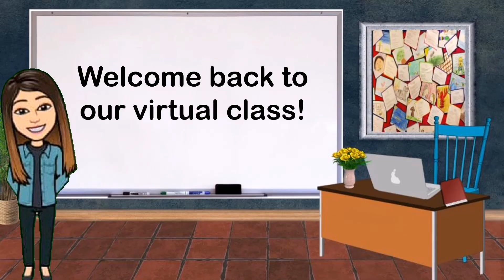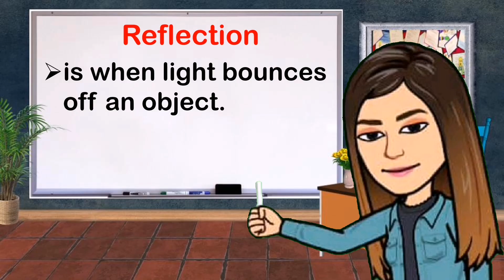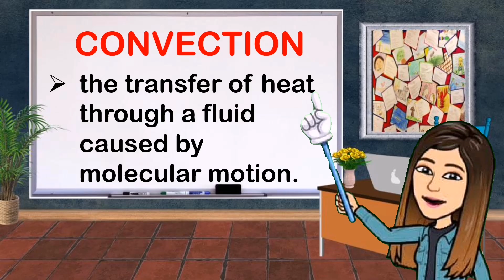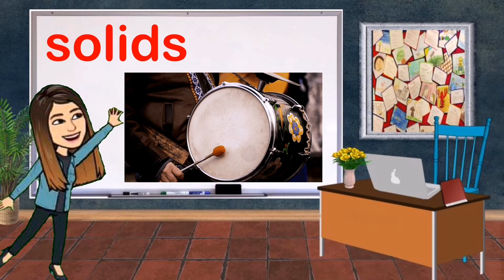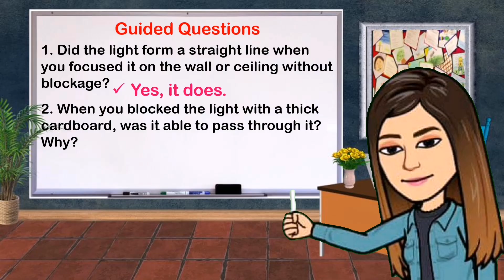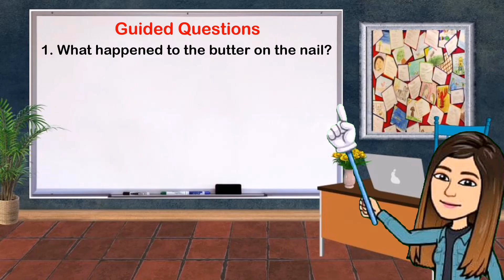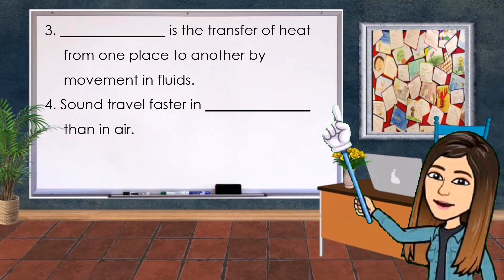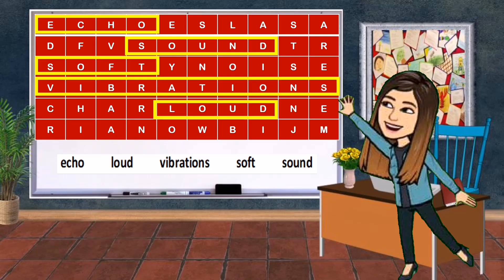Q3: Science 4 (Week 5-6) - How light, heat and sound travel?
THIRD QUARTER

MELC-Based Lesson in Science Grade 4: (Week 5-6) - Describe how light, heat and sound travel

Feel free to use this instructional video as supplementary learning material.

Credit to CanvaPH for the GIF and some pictures